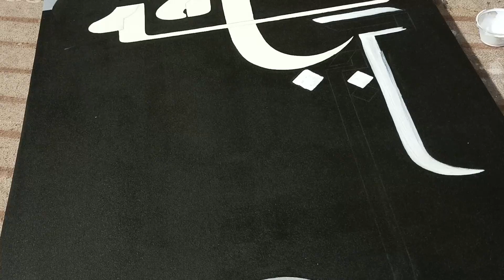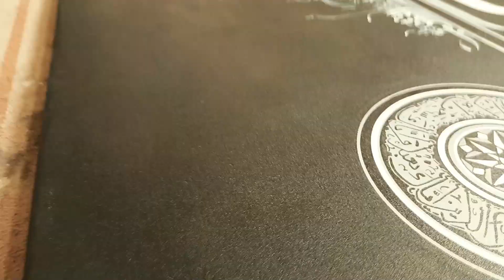Modern Arabic Calligraphy by ART MAJOR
Explore the beauty of modern Arabic calligraphy with this tutorial by ART MAJOR. Perfect for beginners and enthusiasts, this video guides you through the techniques to create stunning calligraphy.

Arabic Calligraphy

Calligraphy Tutorial

Art Major

Islamic Art

Calligraphy Techniques

Beautiful Calligraphy

Beginner Calligraphy

Contemporary Calligraphy